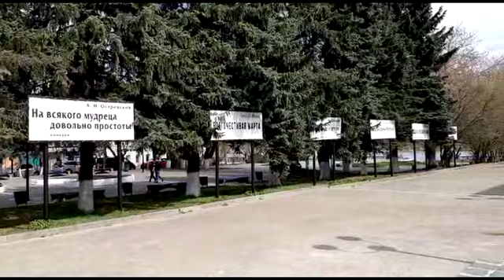"My Hometown_2021" by Uliana Senuk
The 1st year Gnesins' student, Uliana Senuk is talking about her hometown - Kimri. Here you can find places that are dare to her.